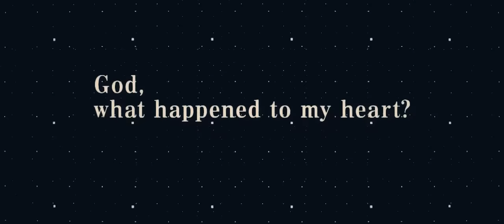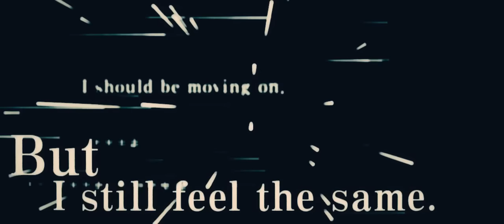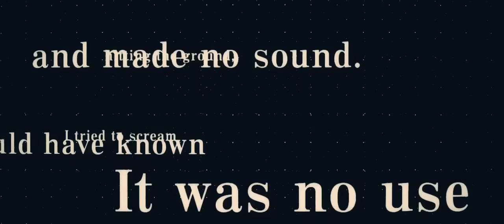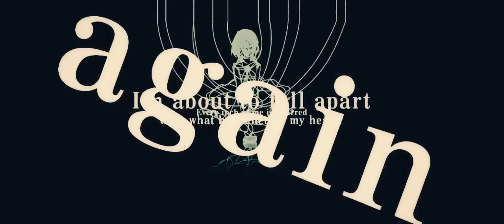【MV】 Again 【ARAKI】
自分で自分に火をつけているのさ。

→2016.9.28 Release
ARAKI 1stフルアルバム「THE SKY'S THE LIMIT」収録曲

アルバムの特設サイトはコチラです！

Lyrics & Music & Illustration：Crusher-P　　@CCrusherP
Sound Produce：The Living Tombstone　　@LivingTombstone
Recorded & Mixed by ANDRIVEBOiz　　@ANDRIVEBOiz
Music Video：Makino Sena　　@3329h0rned0w1
Vocal Direction：Roccol　　@roccol_admiral